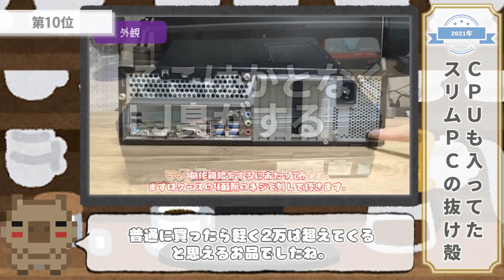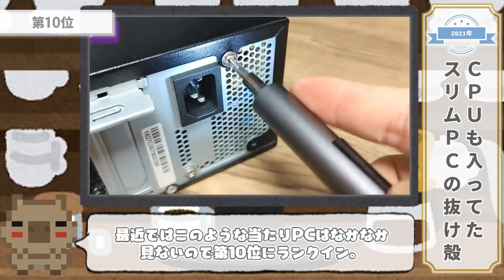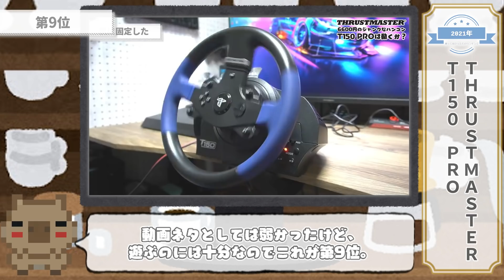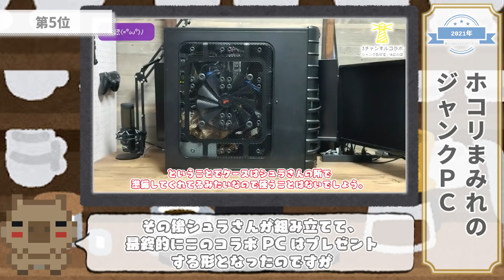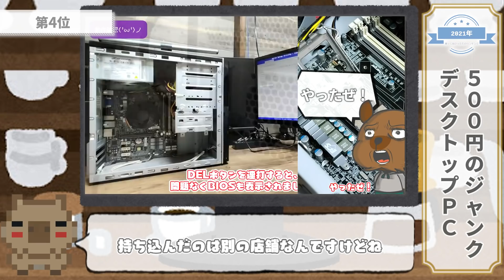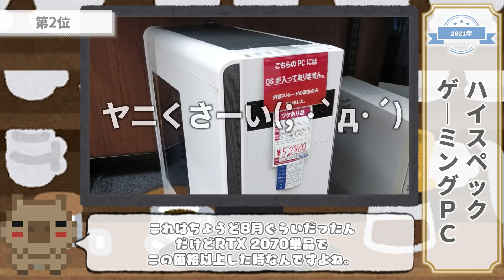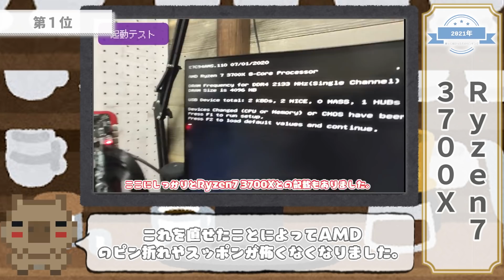【BEST10】年末企画 2021年 中古・ジャンク 本当に買って良かった物ランキングを紹介。ハードオフ・フリマサイト・リサイクルショップ【激安】【自作PC】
今回はタイトル通り。
2021年最後の動画としてランキングを紹介します。
色々な物を紹介しています。

目次
0:00 OP&本日やること
0:32 第10位
1:24 第9位
2:26 第8位
3:26 第7位
4:19 第6位
5:14 第5位
6:33 第4位
8:03 第3位
9:27 第2位
10:51 第1位
12:28 まとめ&ED

ランキングに出た動画(順不同)

【最強vs最弱】 Radeon最強のグラボをRyzen最弱のCPUを搭載したデスクミニに外付けしてみた結果。【RX6900XT】【Ryzen3 3200G】【検証】

【ジャンク】えっ？噓でしょ？i7が入ってる？500円デスクトップPCの中身がヤバすぎた【ハードオフ】【改造】【動作確認】

フリマアプリで7000円という破格で販売されていた高性能CPU。折れているCPUのピンを移植して自力で修復出来るか？ AMD Ryzen 7 3700X

【ジャンク】Intel Core i7搭載！！4400円のめっちゃ汚かった他作デスクトップPCが戻ってきたので修理・メンテナンスをするっ！！【コラボ】【自作PC】【他作PC】

【ハードオフ巡り】ジャンクSwitchが安い⁉ハイスペックゲーミングノートも発見！?ハードオフ巡り 埼玉編 三芳町店&ふじみ野店 【ジャンク】

【ジャンク】1100円で買ってきたAM4のマザーボードの動作確認とBIOSチップを取り外してのROM焼き実験をやってみた！はたしてヒートガンで取り外したチップは動作するのか？

【ジャンク】ハードオフで第7世代のスリム型PCを6600円という価格で購入したので、メンテナンスと増設をしてゲーミングPC化しました。久しぶりにブルスク見た！【第7世代】

【訳あり激安】RTX2070とi7を搭載した税別4.8万の激安ゲーミングPCを購入してきた結果・・・【ゲーミング】【汚PC】

【ジャンク】操作不可？THRUSTMASTERの高級ハンコンT150 PROのジャンク品を買ってきたがサビなどが・・・！レーシングホイール ハンドルコントローラー【分解】【修理】

※上記リンクはAmazonアソシエイトリンクとなります。

※検証や分解は素人が行っておりますので誤り等がある場合も御座います。